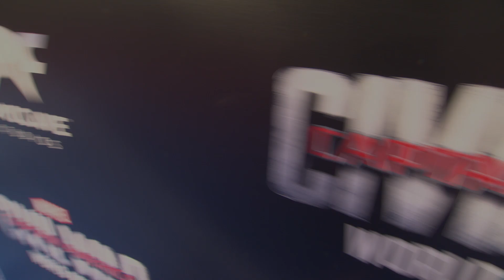Captain America : Civil War Dolby Atmos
Lead Actors คริส อีแวนส์, โรเบิร์ต ดาวนีย์ จูเนียร์, สกาเล็ต โยแฮนสัน
  Director แอนโธนี่ รุสโซ่, โจ รุสโซ่
  Genre Adventure

ใน Captain America: Civil War สตีฟ โรเจอร์ส นำทีมอเวนเจอร์สกลุ่มใหม่ออกปฏิบัติการ ในความพยายามปกป้องมนุษยชาติอย่างต่อเนื่อง หลังจากเหตุการณ์ต่าง ๆ ทั่วโลกที่เกี่ยวข้องกับเหล่าอเวนเจอร์สได้ทำให้เกิดความเสียหายและส่งผลกระทบไปสู่ผู้บริสุทธิ์อื่น ๆ กลุ่มการเมืองได้กดดันให้มีการจัดระบบขอบเขตความรับผิดชอบที่นำโดยคณะกรรมการเพื่อควบคุมและกำกับดูแลพวกเขาสถานภาพใหม่นี้ได้สร้างรอยร้าวให้กับเหล่าอเวนเจอร์ส ส่งผลให้เกิดการแบ่งเป็น 2 ฝ่าย ฝ่ายหนึ่งนำทีมโดย สตีฟ โรเจอร์ และความต้องการที่จะให้อเวนเจอร์สยังคงปกป้องมนุษยชาติได้อย่างมีอิสรภาพโดยปราศจากการแทรกแซงของรัฐบาล อีกหนึ่งทีมนำโดย โทนี่ สตาร์ค และการตัดสินใจที่น่าประหลาดใจในการสนับสนุนมาตรการในการถูกควบคุมดูแลโดยรัฐบาล เตรียมตัวเลือกฝ่ายและร่วมเป็นส่วนหนึ่งของภาพยนตร์แอ็คชั่นแบบนอนสตอปกับสองผู้นำทีมทั้ง 2 ฝ่าย

โปรดทราบ!
จอง ซื้อ บัตรชมภาพยนตร์ทาง
Application: SF Showtime in hand iOS, Android